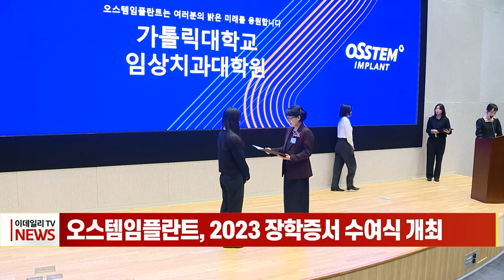오스템임플란트, 2023 장학증서 수여식 개최 (20231016)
오스템임플란트, 2023 장학증서 수여식 개최